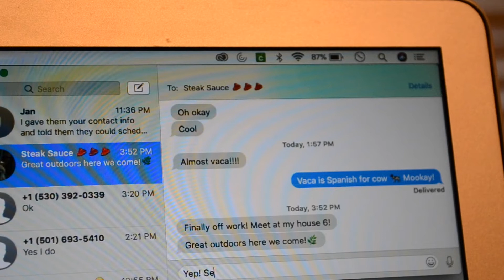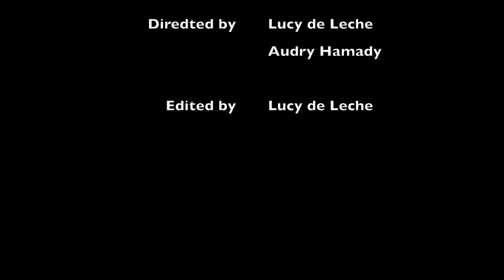Time To Go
Two girls, Steak Sauce and The B's Knees, set out on an adventure.